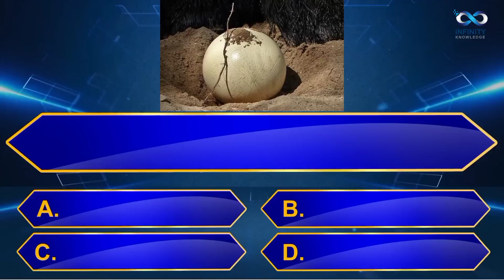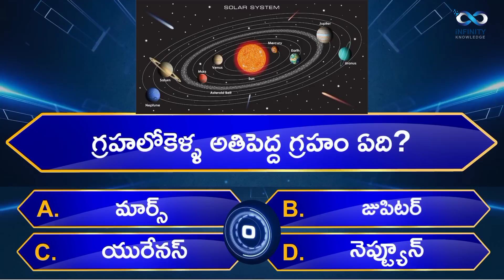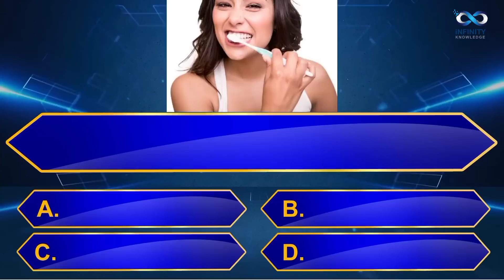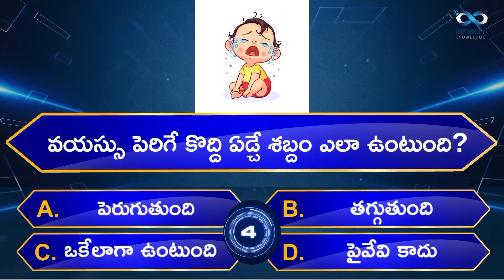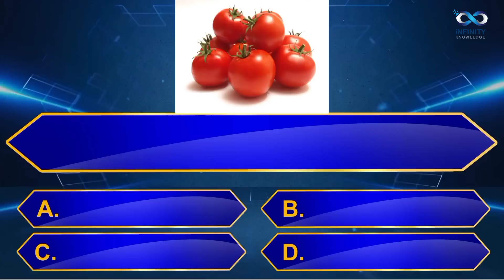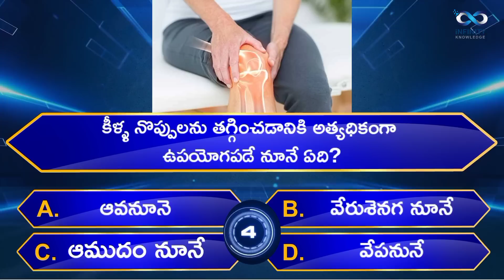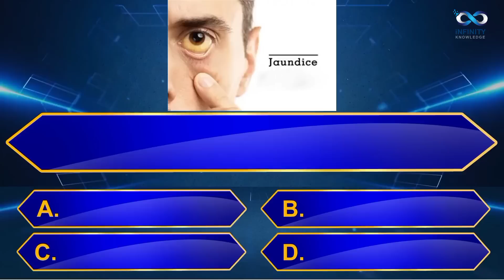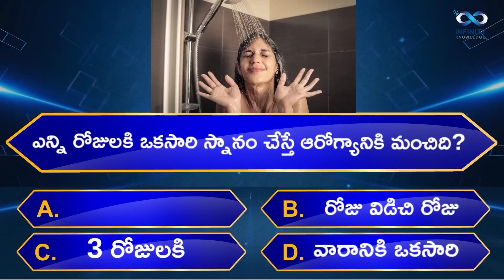Interesting Questions In Telugu|Episode-25|Unknown Facts|GeneralKnowledge|Telugu Quiz